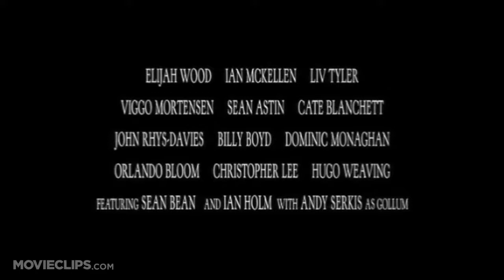اعلان فيلم |سيد خواتم رفقة خاتم The Lord of the Rings: The Fellowship عام 2001 مترجم عربي موسم 1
اعلان فيلم سيد خواتم رفقة خاتم The Lord of the Rings: The Fellowship of the Ring
2001 ‧ فنتازيا/مغامرة ‧ 178 دقيقة سيد الخواتم: رفقة الخاتم ‏ هو فيلم فنتازيا ملحمي صدر سنة 2001 للمخرج بيتر جاكسون وهو الأول ضمن ثلاثية سيد الخواتم المبني على المجلد الأول لرواية سيد الخواتم الذي يحمل نفس الاسم للكاتب ج. ر. ر. تولكين. أتبع الفيلم بكل من سيد الخواتم: البرجان وسيد الخواتم: عودة الملك. ويكيبيديا
تاريخ الطرح: 19 ديسمبر 2001 (الولايات المتحدة)
المخرج: بيتر جاكسون
تاريخ الصدور: 19 ديسمبر، 2001
مدة العرض: 178 دقيقة
الجوائز: جائزة الأوسكار لأفضل تأثيرات بصرية، جائزة الأوسكار لأفضل موسيقى تصويرية، المزيد
مأخوذ عن: سيد الخواتم، رفقة الخاتم The Lord of the Rings: The Companion of the Ring is a 2001 epic fantasy film directed by Peter Jackson and the first in the Lord of the Rings trilogy based on the first volume of The Lord of the Rings novel of the same name by J.  R.  R.  Tolkien.  Follow the film with Lord of the Rings: The Two Towers and Lord of the Rings: The Return of the King.  Wikipedia
 Release date: December 19, 2001 (US)
 Director: Peter Jackson
 Release Date: December 19, 2001
 Running time: 178 minutes
 Awards: Academy Award for Best Visual Effects, Academy Award for Best Original Score, more
 Quoted from: The Lord of the Rings, The Companion of the Ring